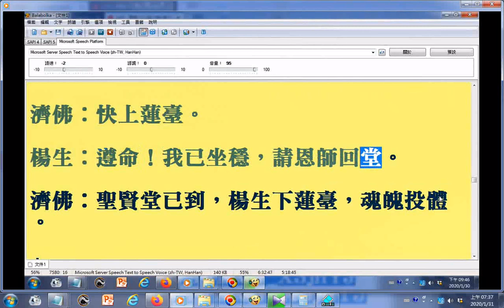好色姦淫夜歸婦女的可惡計程車司機被折陽壽十年死後被判入誅心地獄受極苦刑罰三十年然後下阿鼻地獄受苦無間斷永不超生